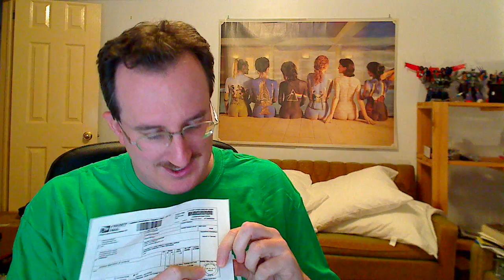MSF Event Thank You Video... plus Transformers!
Self -explanatory

PS -- I really want to get rid of this mustache... 6 more days to go.  I'm not actively participating in Movember, but a friend is and this is in support/sympathy of him.